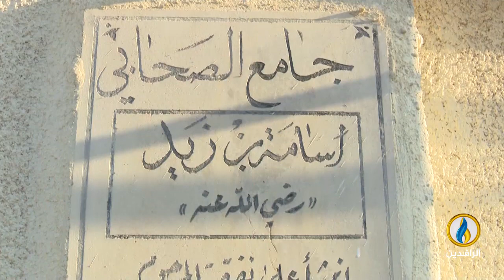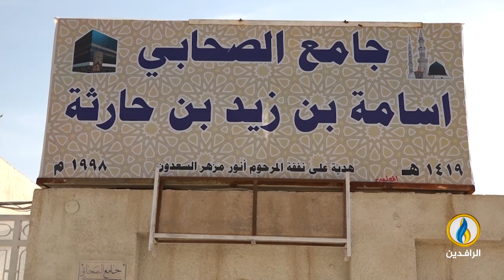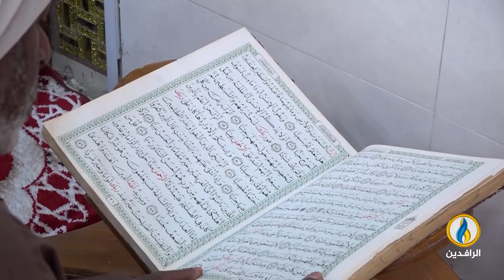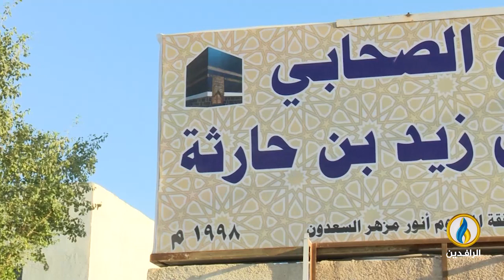مساجد_نائية | جامع الصحابي أسامة بن زيد بناحية العسكري